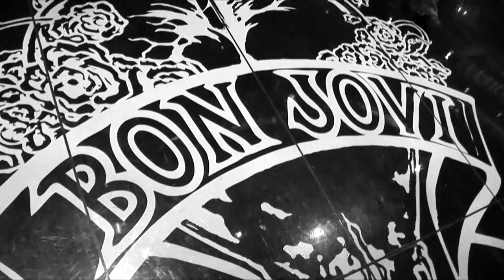Never Knew Jimbo and the Soupbones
Jimbo and the Soupbones Live at Consol Energy Center